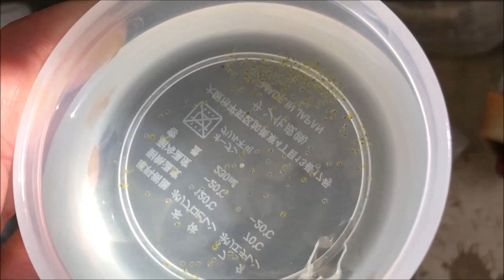【めだか飼育】我が家の「卵管理と稚魚育成」